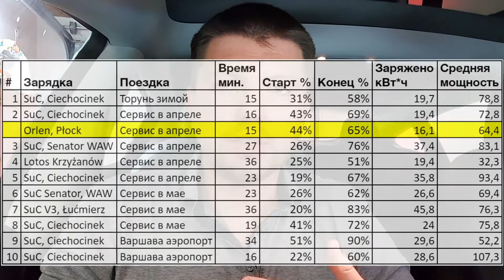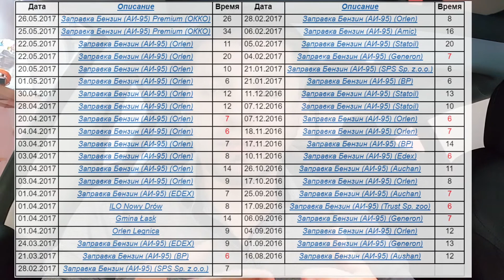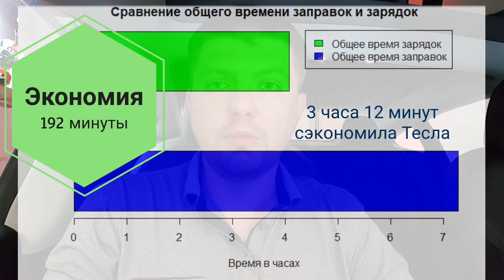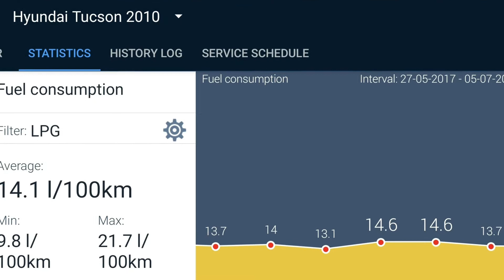Долго ли заряжать Теслу? Разрушаем Миф #1 про электромобили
Совсем забыл сказать что кроме избегания заправок, электромобили также не нуждаются в частом техобслуживании. В основном - это самостоятельное обслуживание такое как долив жидкости омывателя, замена щеток слеклоочистелей и ротация колес. Для стран с холодным климатом - зимой рекомендуется проверить и смазать тормозные суппорта, чтобы не клинили (но в обычных машинах лучше эту процедуру тоже проделать). Тесла не заставляет с этим ехать на сервис - можно сделать самостоятельно, либо обратиться на СТО специализирующееся на системах торможения.
Именитые автопроизводители разведут вас на обязательные техосмотры электромобиля минимум раз в год, например замена тормозной жидкости каждые 2 года в БМВ i3 или полная замена охлаждающей жидкости специальной марки в Hyundai/KIA каждые 60 тыс или 2 года (Kona EV, eNiro). Сервис дожен на чем-то зарабатывать, а иначе - потеря гарантии!
В Тесле обязательных техосмотров НЕТ от слова совсем! Первое рекомендованное профилактическое ТО Теслы Модель 3 - после 2 лет без ограничения пробега, для гарантии - не обязательное. Это одна из причин, почему я стремился купить именно Теслу.

Если будете заказывать новую Теслу - мой реферал код используя его вы (и я) получите бесплатную зарядку на суперчарджерах до 1500 км запаса хода. Программу скоро отменят, кто успеет - молодец.
Европейские версии Модель 3 можно заказать с фаркопом (опция доступна по телефону), пока еще оснащены радарами, американки - уже его лишены. Появилась информация что в пассажирских сидениях убирают регулировку поясничной поддержки, но европейских поставок 2 квартала это не коснулось (большинство пассажиров этой функцией не пользовались).
Заказывая Model 3 SR+ можно получить машину либо с завода в Шанхае (батарея LFP, лучше качество сборки, но громче (и мощнее?) мотор), либо с завода во Фримонте (батарея Панасоник, на 130 кг легче).
Все версии Модель 3 - оснащены Автопилотом, тепловым насосом и инновационной системой OctaValve, которая практически ликвидирует падение запаса хода зимой.
Заказывая Model 3 Long Range в Европе получаем машину с завода в Калифорнии, но уже с бОльшей батарейкой 79/82 кВт*ч (нетто/брутто) и запасом хода примерно на 7% больше чем в моем экземпляре, подогревом руля и новыми картами дверей со вставками из шпона.